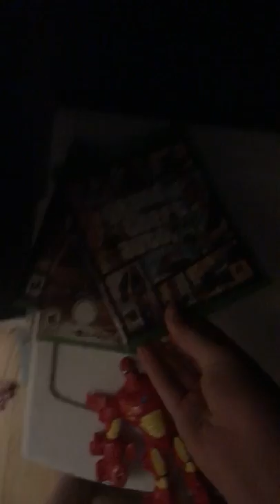Brake in so crazy🙀🙀🙀🙀🙀🙀